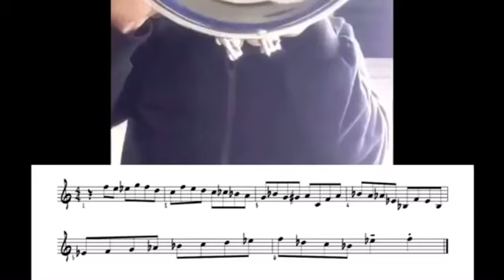Learn this on your instrument!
Could you play this woody Shaw transcription? Demonstrating a very hip phrase first played by the incomparable Woody Shaw

Transcription: Rahsaan’s Run Woody Shaw Live Vol. 2 (:54)